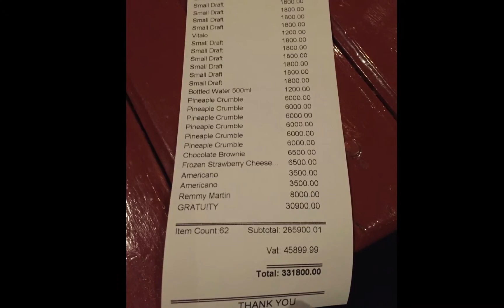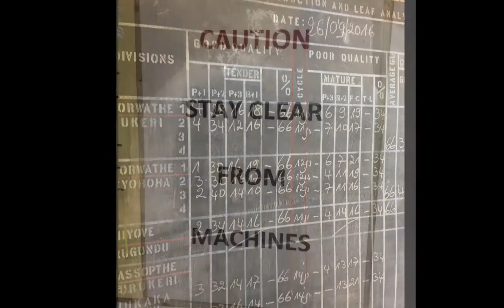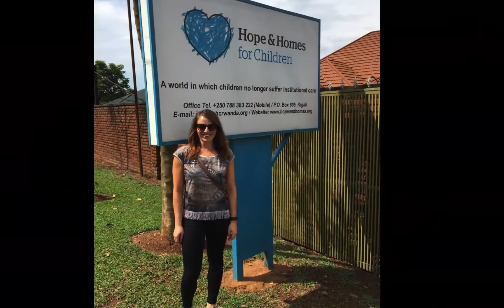Kigali to the Congo for Hope and Homes HD 1080p 2